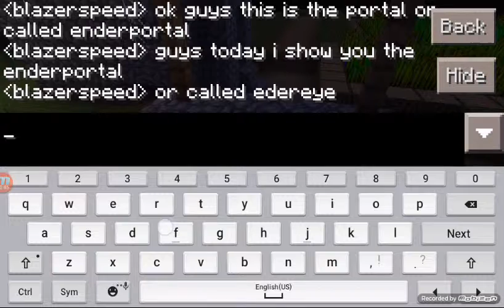Enderportal at mcpe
The seed is :FINAL